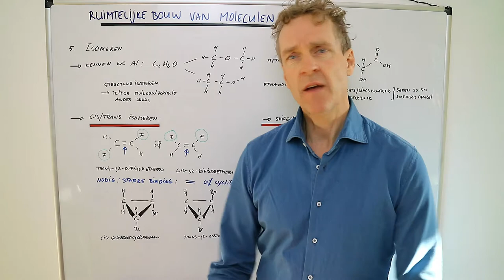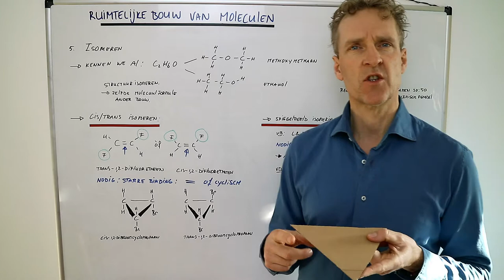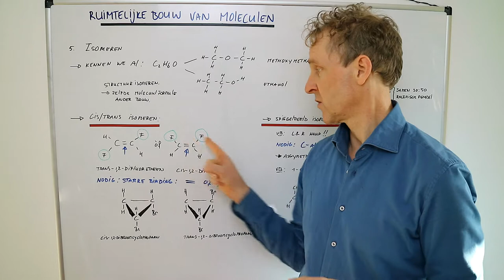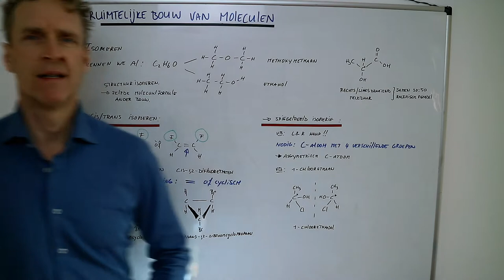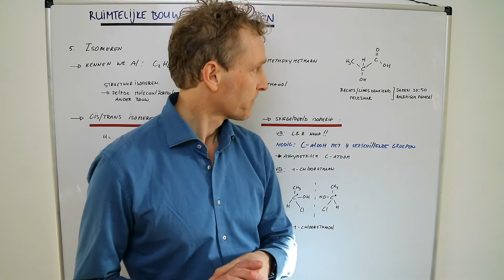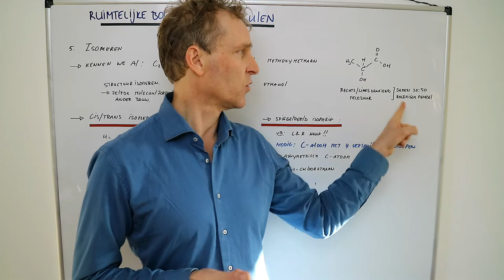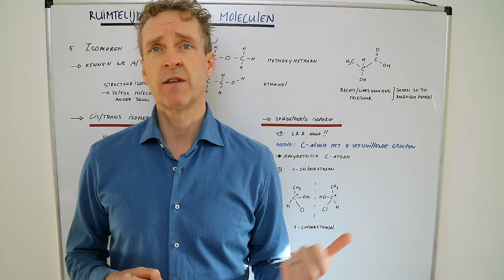Wat zijn isomeren?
In deze scheikundeles gaan we kijken naar 3 verschillende isomeren. De eerste kennen we al uit de 3de en 4de klas. De 2 isomeren die overblijven zijn nieuw. Cis en trans isomeren laten zien dat een starre binding zorgt dat er 2 mogelijkheden zijn om karakteristieke groepen te plaatsen. Spiegelbeeld isomeren kunnen gevormd worden als er een asymetrisch koolstofatoom  in het molecuul zit. Een aantal voorbeeld en er komt een pak yoghurt bij kijken!